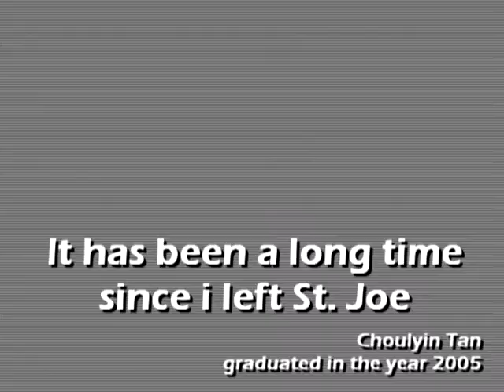x-josephian 2.avi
A video during mr. pan's retirement